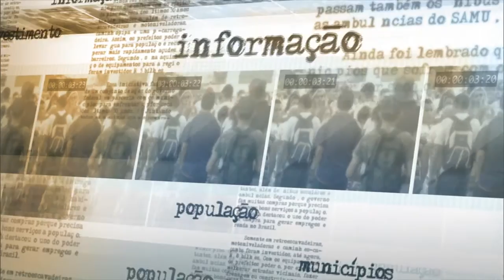Maior parte das novas bolsas de residência médica será voltada para medicina de família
NOTÍCIAS DA FONTE - 05.08.15: O secretário de Gestão do Trabalho e da Educação na Saúde do Ministério da Saúde, Heider Pinto, conversou com a imprensa nesta quarta-feira (5) e falou sobre as mudanças no programa Mais Médicos, que completa dois anos em 2015. Foram anunciadas 3 mil novas bolsas de residência médica no país, sendo 75% delas voltadas para a medicina de família, e a criação de um Cadastro Nacional de Especialistas, que vai levantar demandas de atendimento em todo o país. O secretário falou ainda sobre a contratação de 880 professores de Medicina. para as novas vagas de graduação disponibilizadas.